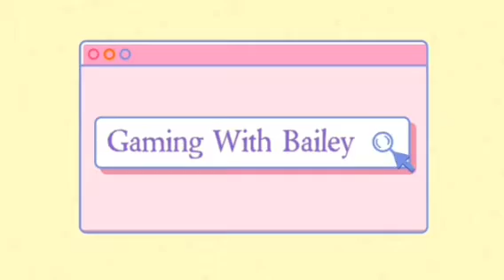the Woodlands eggs are FINALLY HERE come hatch them with Me Roblox Adopt Me🌳🌷🍃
watch till the end to see what kinds of woodland pets i got🦌?🤯🤯😱😱
My Other Tiktok Account @Gabriellecloverrain
My Other Instagram @barbielife_bailey
Twitter Gamingwithbailey Aka @Henryhartxx1❤❤❤❤